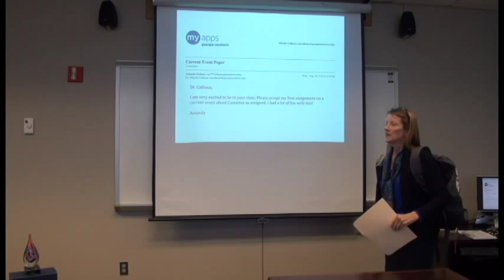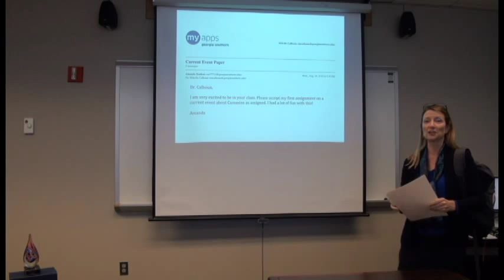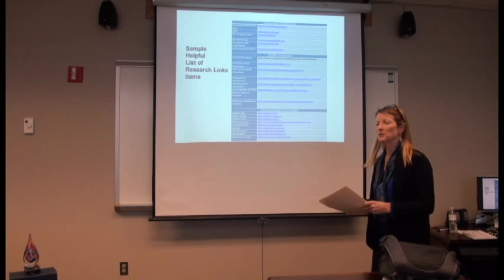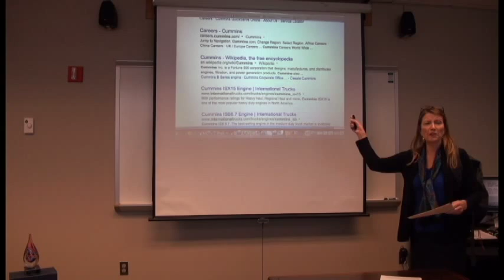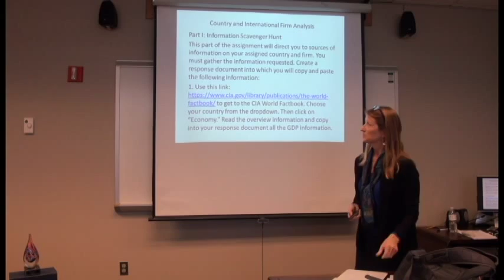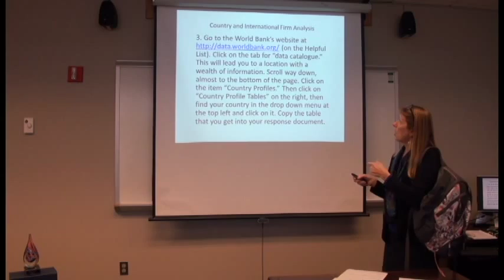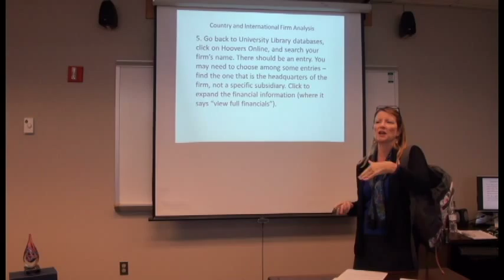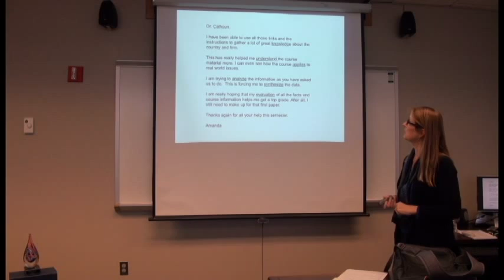Kids in a Candy Store: Enriching Curriculum While Teaching Internet Research Skills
by Dr. Mikelle Calhoun, Management Professor at Georgia Southern University.